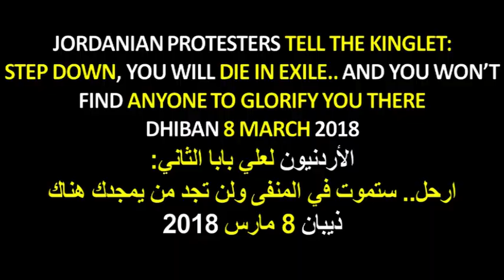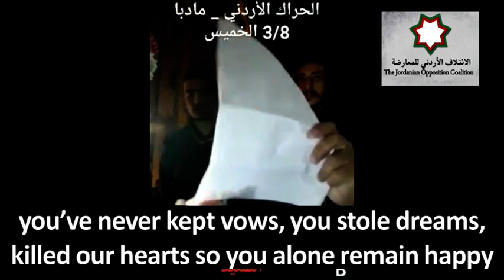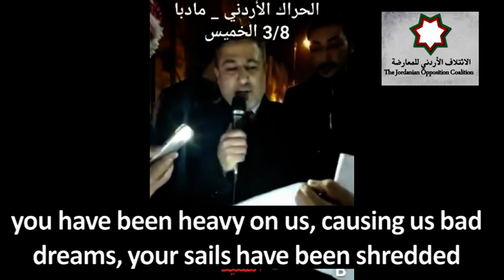Jordanians tell King Abdullah: You will die in exile 8 March 18